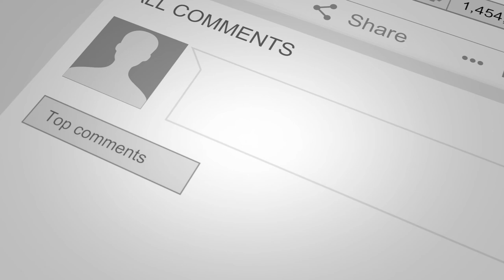Lion from Judah